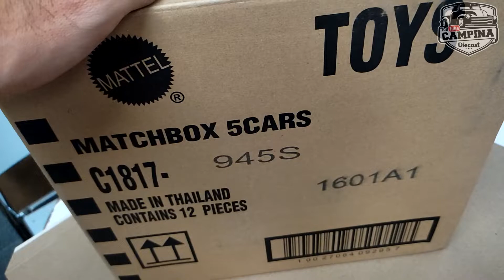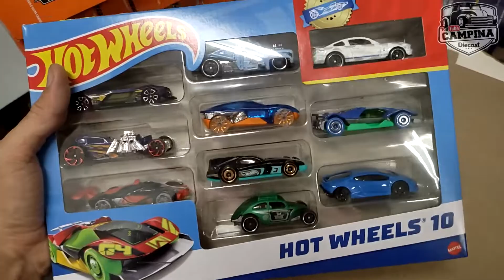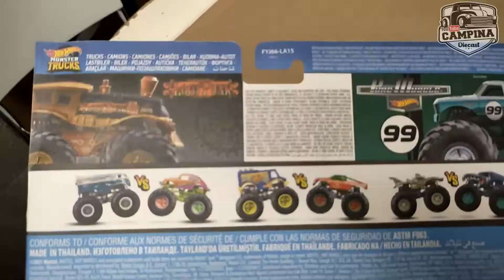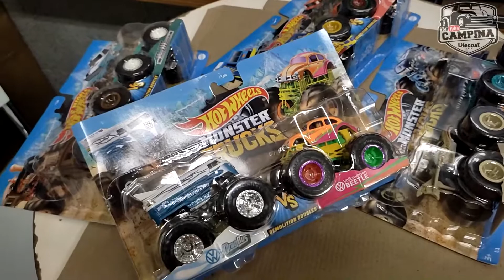NOVIDADES HOT WHEELS E MATCHBOX - DIRETO DAS AMERICANAS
Fala galeraaaa beleza? No vídeo de hoje trago algumas novidades das americanas, miniaturas hot wheels e matchbox, espero que gostem, desculpa a qualidade do vídeo, mas o importante foi o conteúdo.
(LEMBRANDO QUE NÃO TRABALHO COM VENDAS, APENAS TRAGO AS NOVIDADES AOS AMIGOS DO CANAL. )
O CANAL DO COLECIONADOR
TUDO SOBRE MINIATURAS HOT WHEELS, MATCHBOX, WELLY, MAISTO...
 VÍDEOS NOVOS TODA SEMANA
 JÁ SOMOS MAIS DE 640 INSCRITOS
LEIO E RESPONDO TODOS OS COMENTÁRIOS
Nosso instagram:
Agradecimentos:
Galera, agradeço de coração a todos vocês pelos comentários e também pelo incentivo, a quem tá chegando e se inscrevendo no canal, fico feliz que estejam gostando do nosso conteúdo, só nos motiva a trazer mais e mais assuntos pro canal, forte abraço a todos.